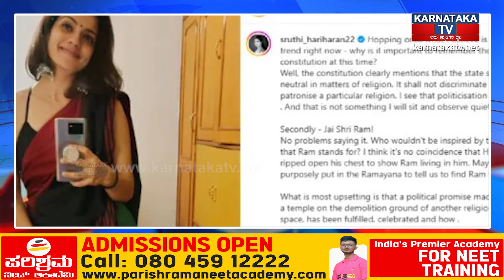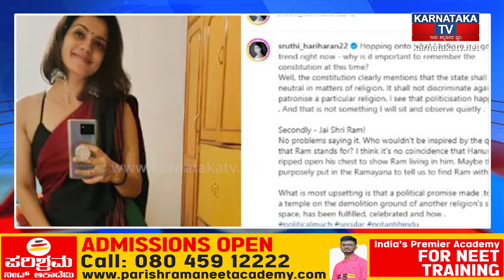Ayodhya Ram Mandir : ರಾಜಕೀಯ ಭರವಸೆ ಈಡೇರಿದೆ ಅಷ್ಟೇ | Sruthi Hariharan | Karnataka TV